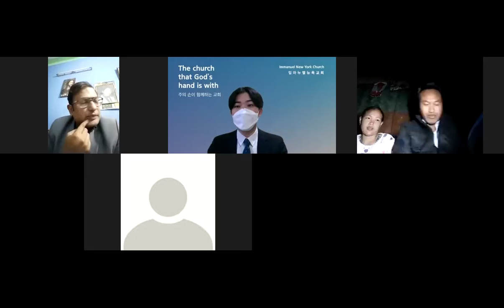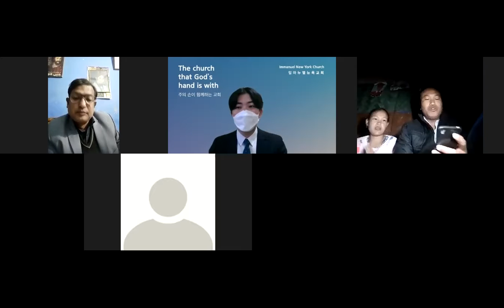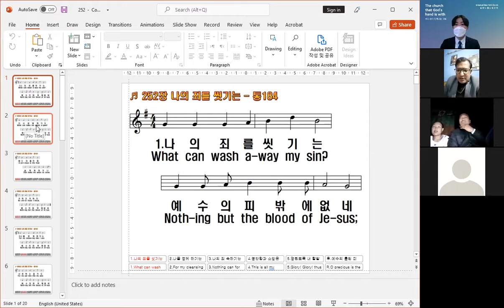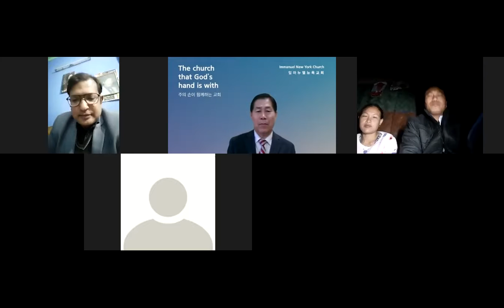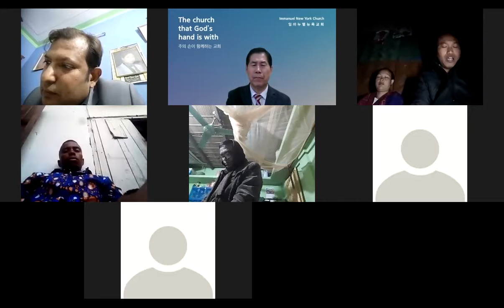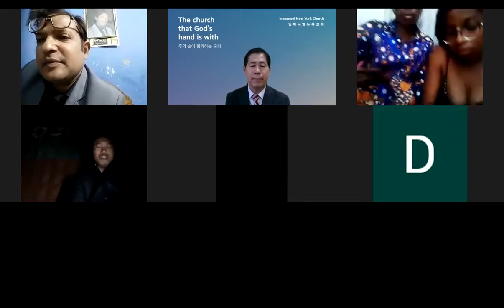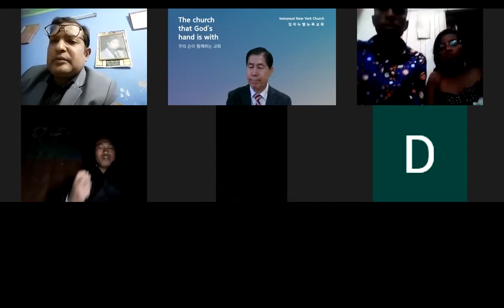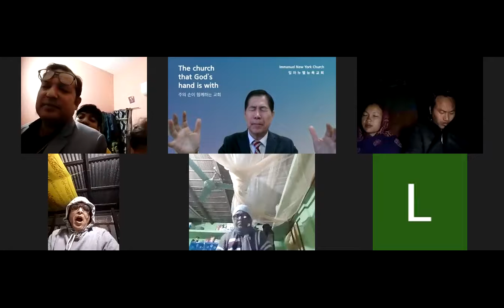1-2-2022 237 Worship